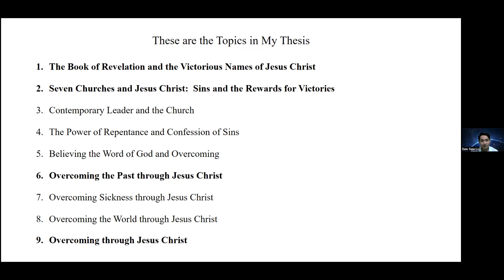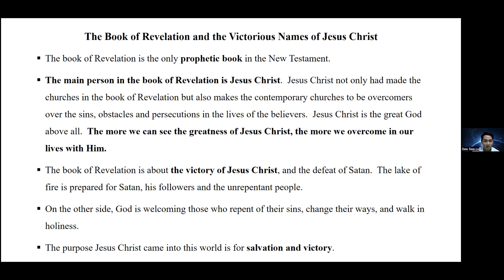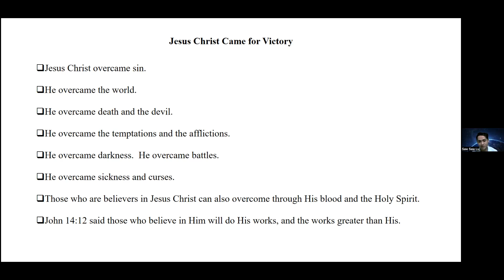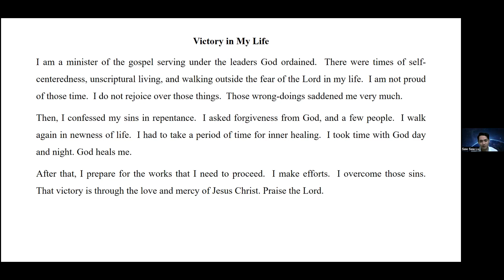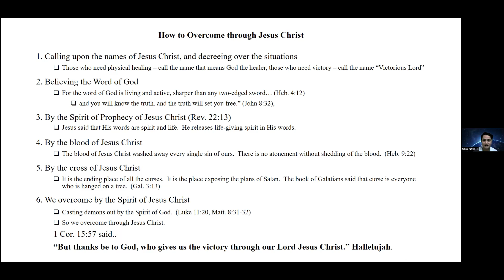CMM Theology Bachelor, 2023, Saw Saw Lu presents "Victory through Jesus Christ."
CMM Theology, Bachelor 2023 candidate Saw Saw Lu presents his final work,  "Victory through Jesus Christ."